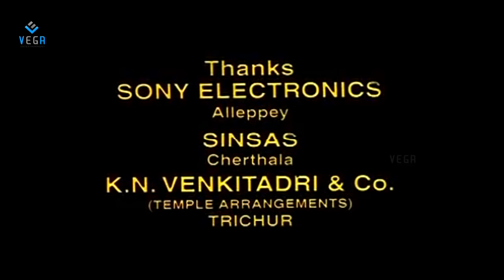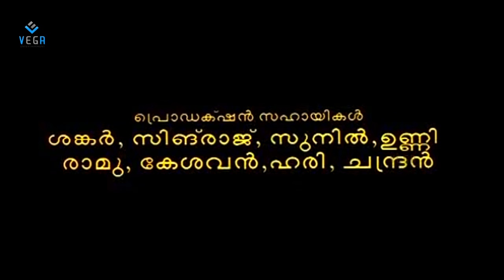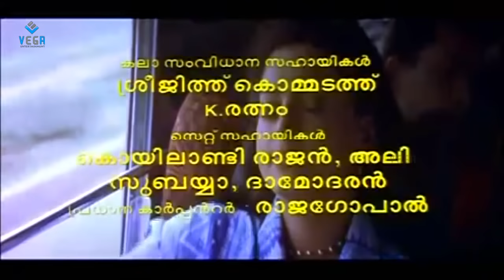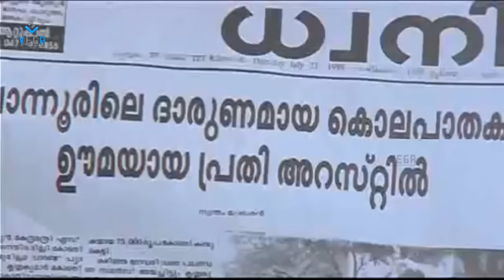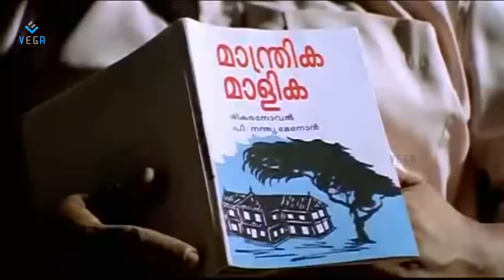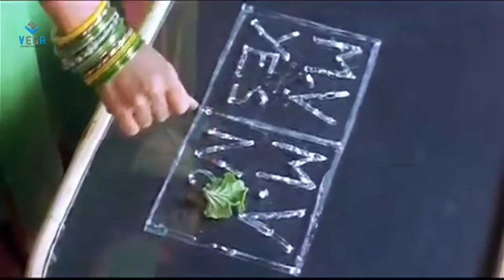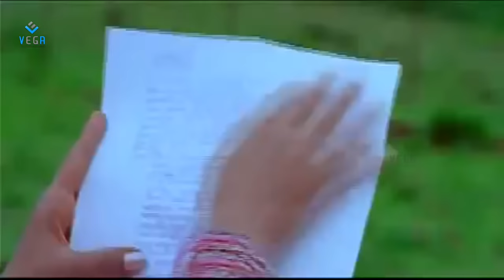Harikrishnans Malayalam Full Movie : Mohanlal, Mammootty, Shamili, Juhi Chawla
Watch Harikrishnans Malayalam Full Movie

Starring : Mohanlal, Mammootty, Juhi Chawla, Innocent, Shamili, Nedumudi Venu, Kunchacko Boban
Directed by : Fazil
Produced by : Mohanlal, Suchithra Mohanlal
Screenplay by : Fazil
Story by : Fazil